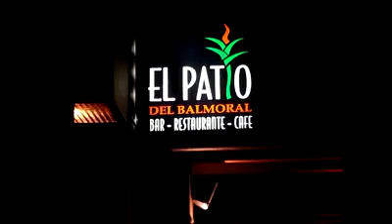Lunafly Yo te voy amar